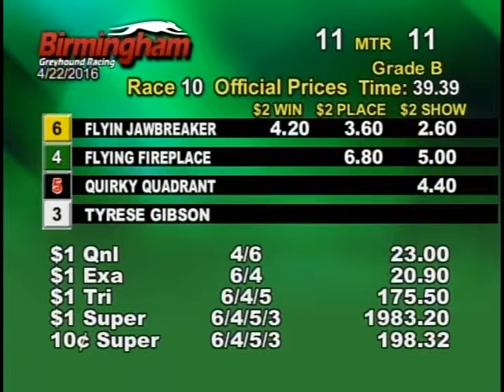04/22/16 Evening Race #10